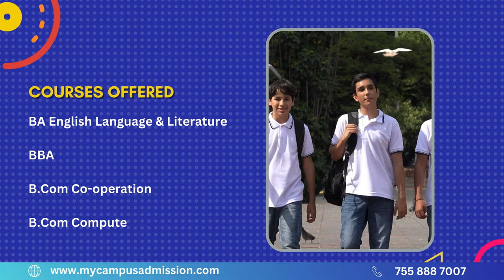Royal Arts & Science College - Thrithala | mycampusadmission.com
Trithala, situated in the Pattambi Taluk of Palakkad district in the state of Kerala, is a village nestled along the banks of the Bharathapuzha river. Positioned just 1 km away from Trithala town, the Royal College campus is dedicated to the primary objective of delivering quality education to all, with a special focus on rural students. The aim is to cultivate knowledge, skills in the latest technology, and values-based education, thereby molding students into valuable citizens of India.